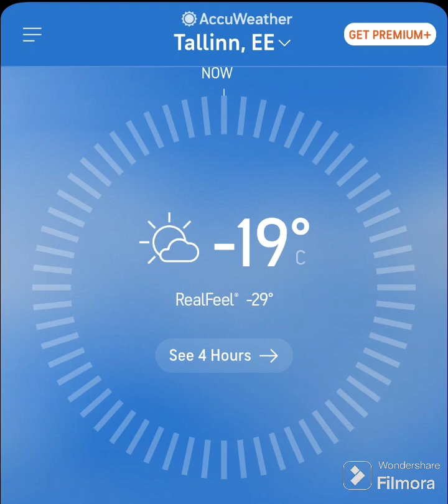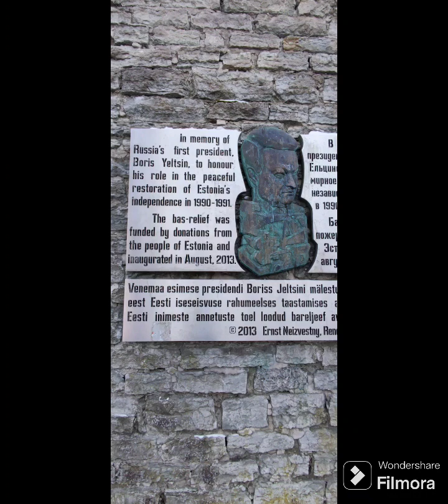Jessica's guided tour of Tallinn, 03/01/24